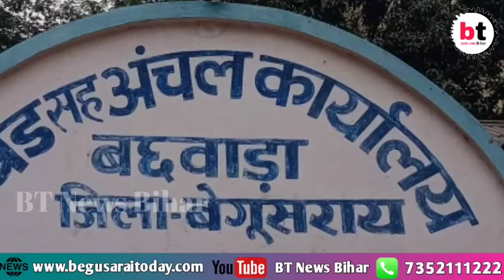बेगूसराय:-याश तूफान के प्रकोप से किसानों के फसल का हुआ नुकसान, बाढ़ जैसी स्थिति।BTNewsBihar